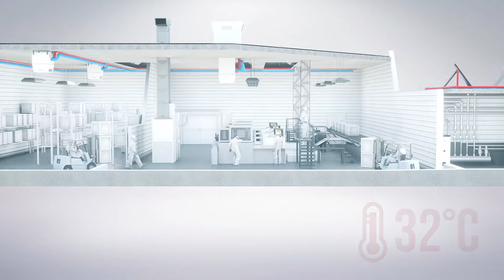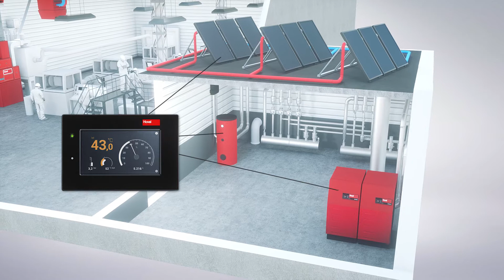Clever lüften, heizen und kühlen mit Wärmerückgewinnungs-Systeme für Industriegebäude.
Warum ist es entscheidend, dass in der Planungsphase das richtige Belüftungs-, Heizungs- und Kühlungssystem mit Wärmerückgewinnung ausgewählt wird? Finden Sie heraus, wie Sie Industriegebäude umweltfreundlich und energieeffizient klimatisieren können.